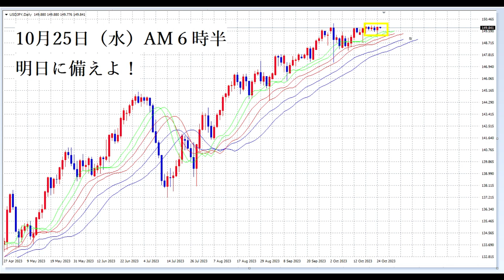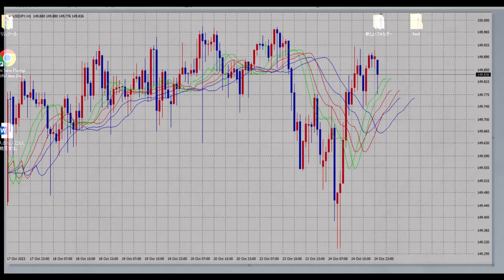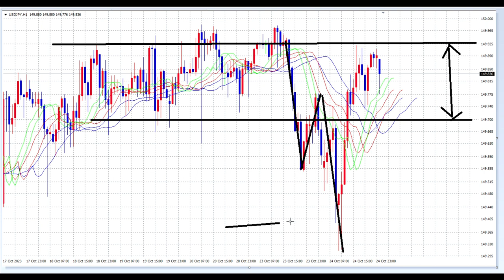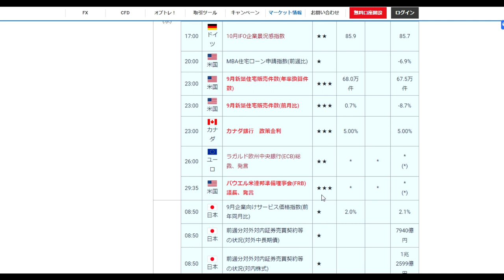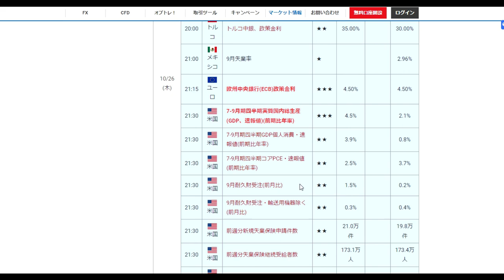【FX】明日から始まる期待に備えよ。